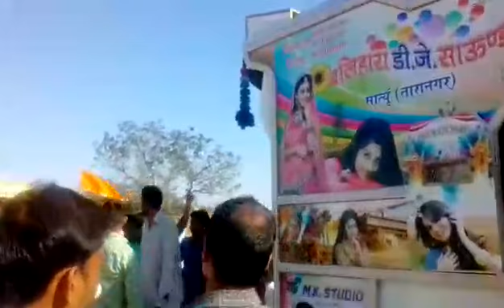गाय कि रक्षा के लिए पैदल यात्रा (gayee mata k liye churu m pedal yatra)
गाय माता के लिए सभी गाँव वसियो मे उत्साह